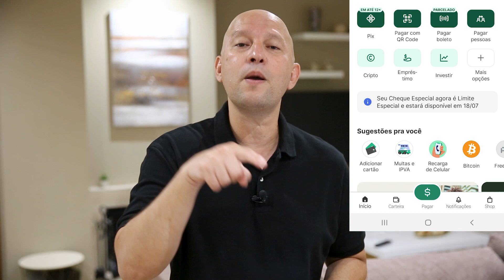Migração do Banco Original para o PicPay: Falhas Graves e Prejuízos aos Clientes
Descubra os riscos ocultos na migração do Banco Original para o PicPay! Neste vídeo, vamos revelar as falhas graves que podem causar prejuízos significativos aos clientes. Saiba mais sobre os problemas financeiros, erros bancários e as dificuldades enfrentadas durante o processo de migração. Assista agora e proteja seu patrimônio.